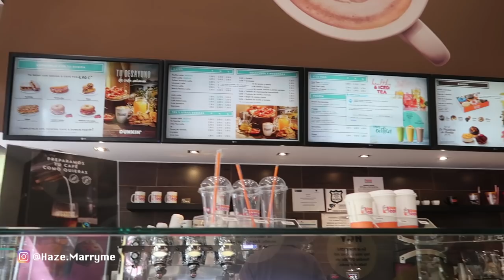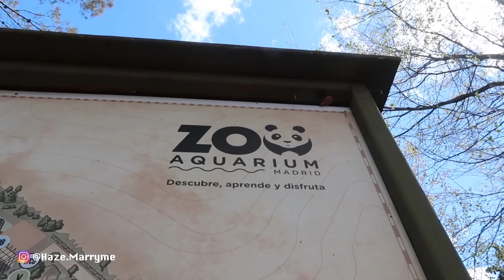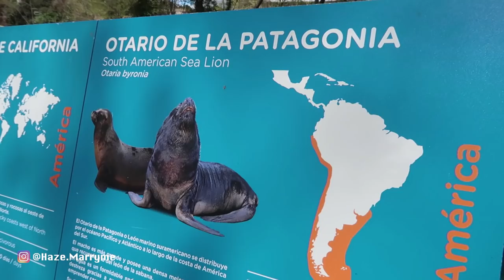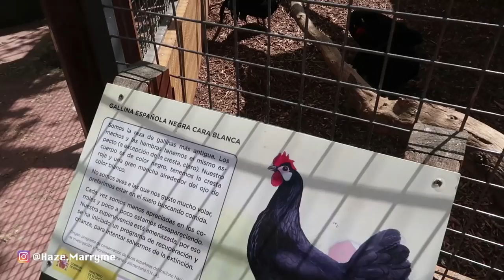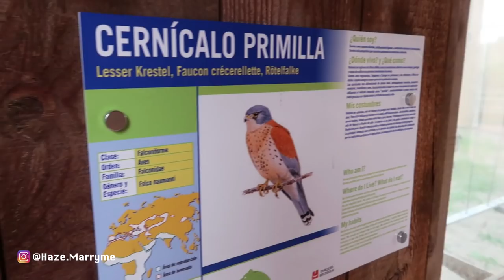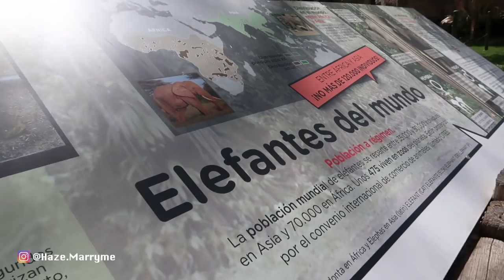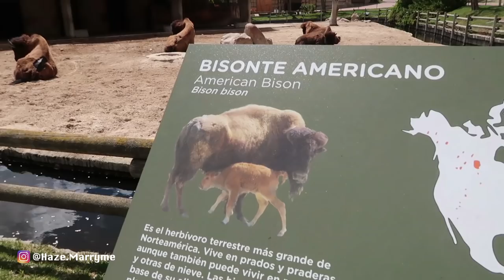VLOG 14 - ها فين مشاو القرودة ديال اكبر حديقة حيوان فمدريد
PEACE Y'ALL!